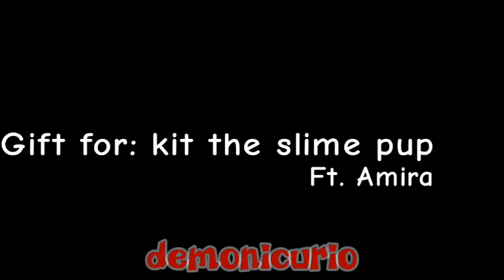submerged meme (animation meme)//Ft. @kit Slimepup! and Amira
ft.
demonicurio (me)
kit slime pup (@kit Slimepup! ) i can't tag him 🗿💧
amira (kit slime pup haters)

two slime pup oc not mine except demonicurio

Think you can do 💕
friends me 💕
make a gift for me 💕
trace me with credit 💕
make a animations inspired by me 💕
Like me 💕

Think you can't do💔
trace me without credit💔
ship me💔
pretends me💔
make a fun of me💔
Kill me💔
Hate me💔

inspired by: idk-

apps that i use:
flipaclip: animate and background
capcut: moves watermarks and editing
Ibis paint x: thumbnail